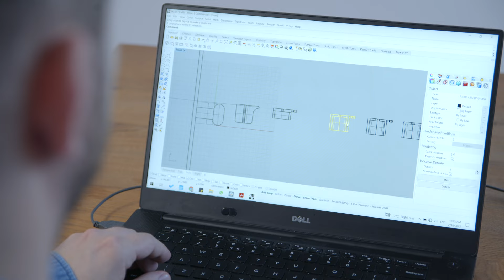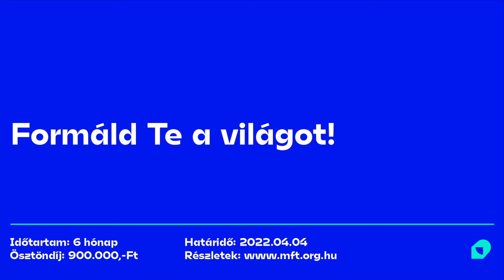Moholy-Nagy László Formatervezési Ösztöndíj pályázat - Miklósi Ádám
Elindult a jelentkezés a 2022-es Moholy-Nagy László Formatervezési Ösztöndíj pályázatra. A videóban korábbi győztesünk, Miklósi Ádám designer mesél az élményeiről.